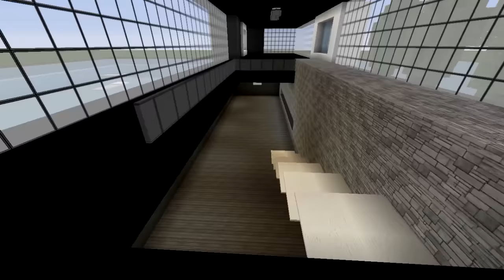SALLE À MANGER ET CUISINE - J'irai décorer chez vous #6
"J'irai décorer chez vous !" est une émission de décoration dans Minecraft dans laquelle je décore vos propres constructions ! Apprenez plein d'astuces et de techniques de décoration.
Saison 1 : Maison moderne d'Elipsia_23.
▽ POUR M'ENVOYER VOS MAISONS :
► Envoyer un mail à , avec en objet "JDCV maison de *votre pseudo*", et avec en pièce jointe un fichier .ZIP ou .RAR de la sauvegarde de votre monde.
► MUSIQUES :
- Intro : Obviously - Gramatik
- Outro : Krys Talk - Fly Away (JPB remix)